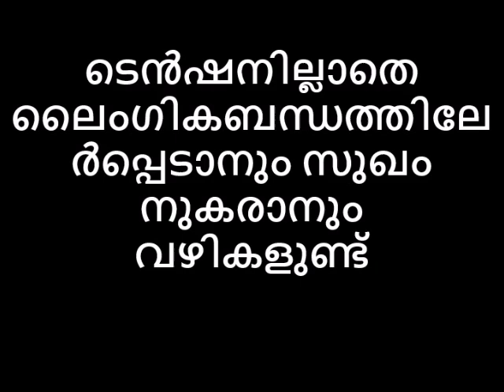Naattarivukal ടെൻഷനില്ലാതെ ലൈംഗികബന്ധത്തിലേർപ്പെടാനും സുഖം നുകരാനും വഴികളുണ്ട്😻 Recipe C